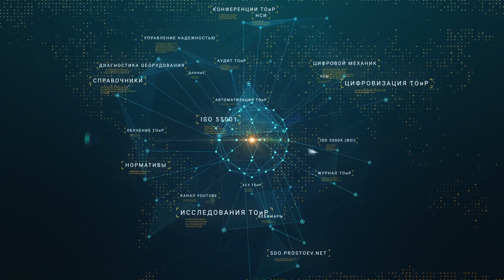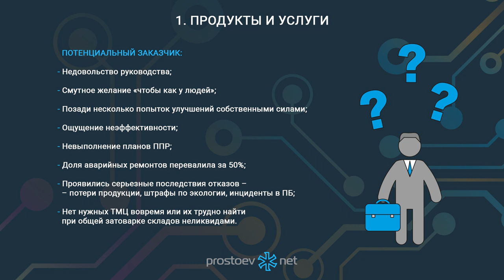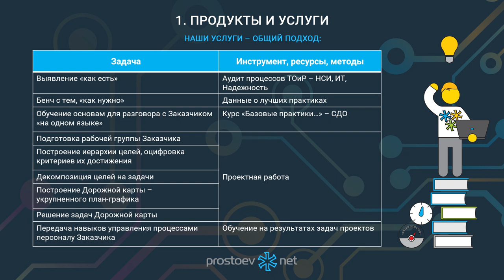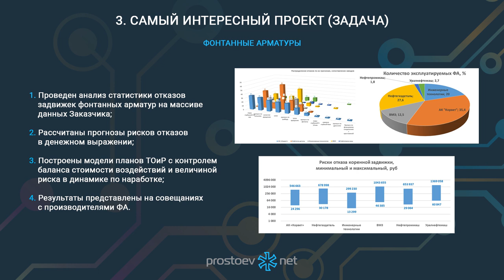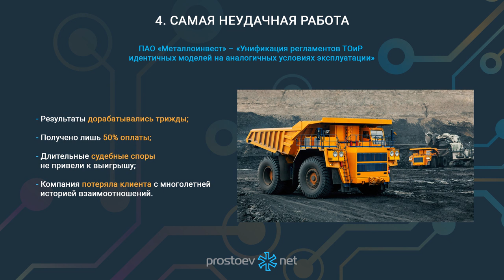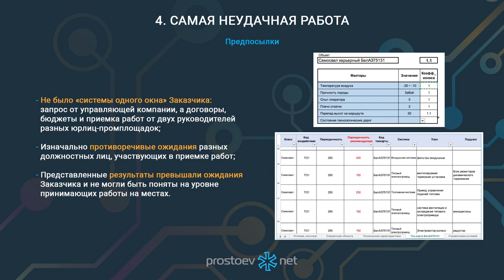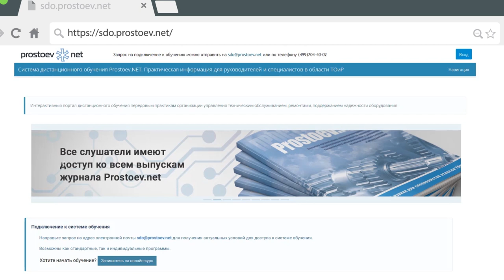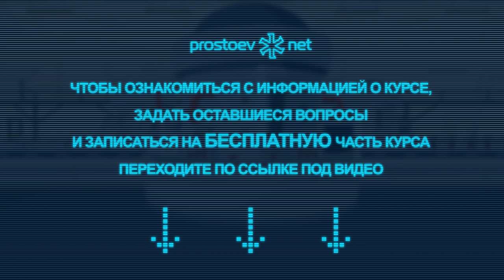Простоев.НЕТ. Консалтинг ТОиР. Консультант ТОиР. RCM. Reliability. Надежность оборудования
Тема сегодняшнего видео: «Простоев.НЕТ. Консалтинг ТОиР. Консультант ТОиР. RCM. Reliability. Техническое обслуживание и ремонт. Управление надежностью оборудования. Надежность оборудования. Цифровые технологии в ТОиР».

00:00 prostoev.net
00:17 Направление консалтинг ТОиР. Андрей Хоруженко, Специализация – автоматизация процессов
управления производством,
анализ эффективности и улучшение
01:02 Продукты и услуги. Вопросы, запросы потенциального заказчика
01:32 Наши услуги – общий подход
03:59 Реализованные за 2022 год проекты
04:57 Самый интересный проект (задача). Фонтанные арматуры
09:02 Самая неудачная работа. ПАО «Металлоинвест» – «Унификация регламентов ТОиР идентичных моделей на аналогичных условиях эксплуатации»
10:37 Регистрируйтесь на наш онлайн курс «Базовые практики планирования ТОиР, управления надежностью и критичностью оборудования по методике RCM». Зарегистрироваться на бесплатную неделю можно в любое время